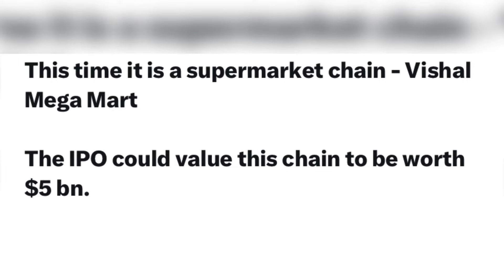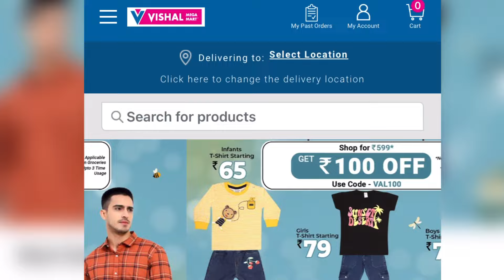Vishal Mega Mart IPO Price, Release Date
Vishal Mega Mart IPO Price, Vishal Mart IPO Release Date, Vishal Mall IPO News 2024

Stock Market Live Updates | Vishal Mega Mart planning $1 billion IPO: Report
India's Vishal Mega Mart is planning a $1 billion initial public offering that would value the budget supermarket chain at up to $5 billion with some of the proceeds earmarked to add stores, two people

Current shareholders exiting:
- Switzerland's Partners Group
- India's Kedaara Capital
How money raised will be used?
- Opening new stores
- Expanding inventory
Last Year Performance:
- Revenues: 36% Growth
- Profit: 60% Growth